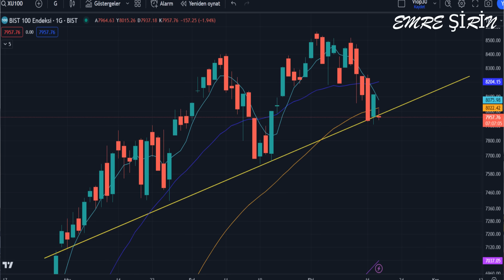BORSADA SATIŞ - ALTIN VE DOLAR YUKARI | PİYASADA İŞLER KARIŞIYOR | EMRE ŞİRİN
Bu kanalda paylaşılan bilgi ve yorumlar yatırım tavsiyesi niteliğinde değildir. Kanalın amacı; finansal okuryazarlığa katkı sağlamak, bireylerin ve kurumların finansal konulara ilişkin farkındalık düzeyini artırmaktır.